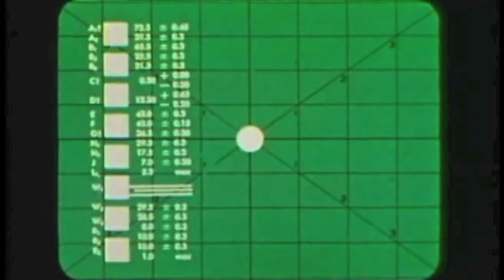Free the Robots - Innervision (Film Edit)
"The Balance" (LP/ Elsewhere Studios 2013)